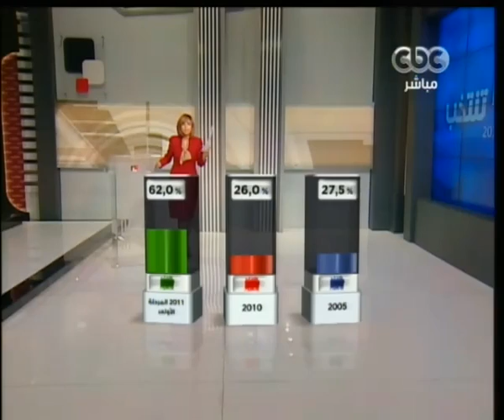لميس الحديدي توضيح إعادات المرحلة الأولى للإنتخابات